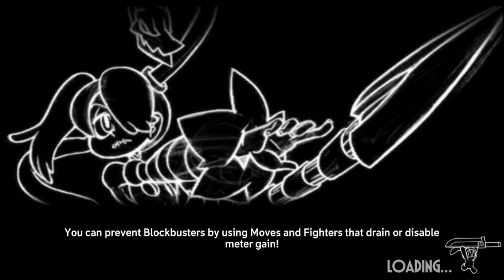Resh LP Part 3: Advanced Fishbone and Who’s The Boss - Skullgirls Mobile